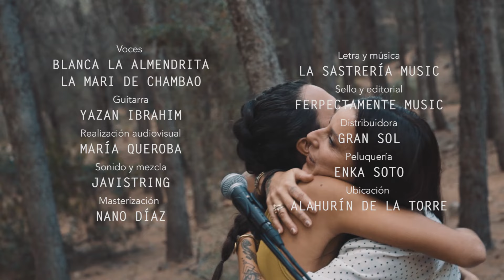Blanca la Almendrita y La Mari de Chambao - A solas mi camino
Versión en directo de "A solas mi camino" del álbum Quimera de Blanca la Almendrita, con La Mari de Chambao y Yazan Ibrahim. Grabado en Octubre de 2022.